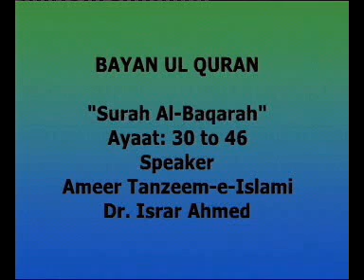Dr Israr Ahmed - Holy Quran Tafseer Surah Al Baqarah Ayat 30 - 46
Dr Israr Ahmed was a renowned Muslim scholar and a thinker. A very few people are blessed with the intellect level of Dr Israr Ahmed (May ALLAH have mercy on him). This video collection is of Bayan Ul Quran series which he recorded in 90s.